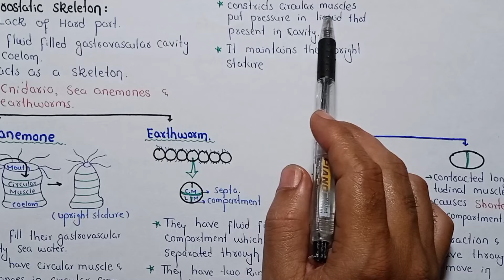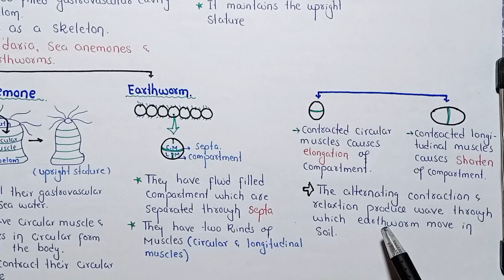Hydrostatic Skeleton | Class 12 Biology